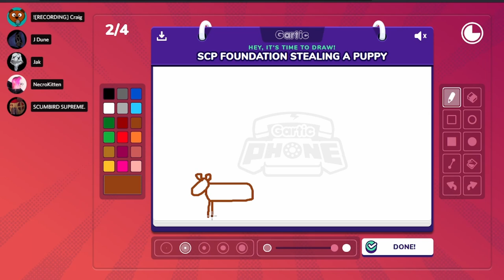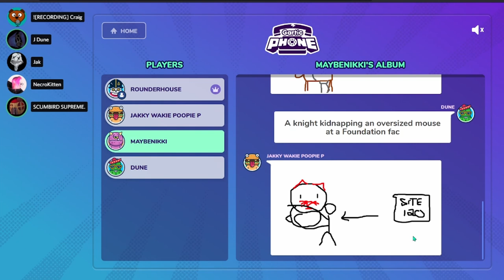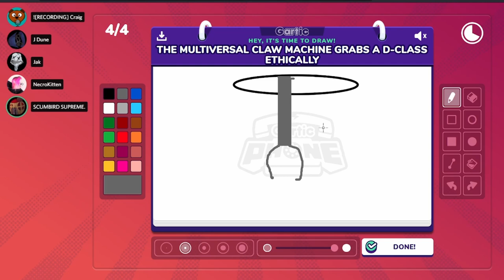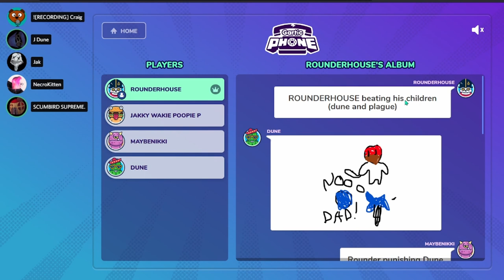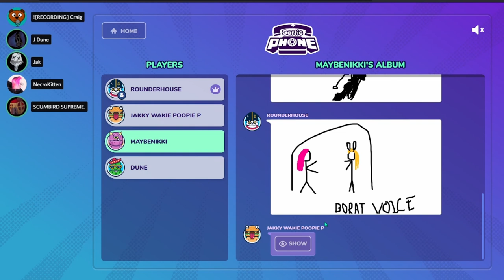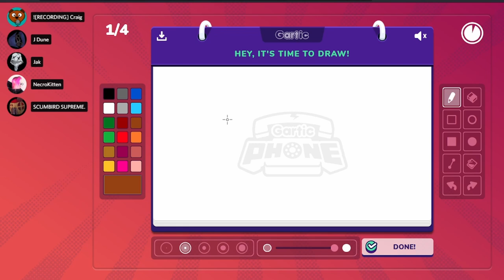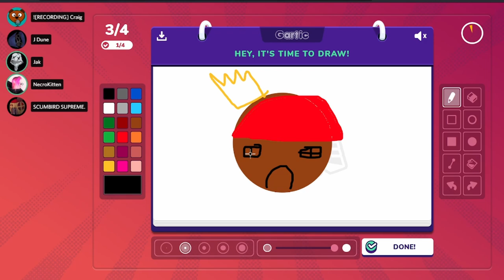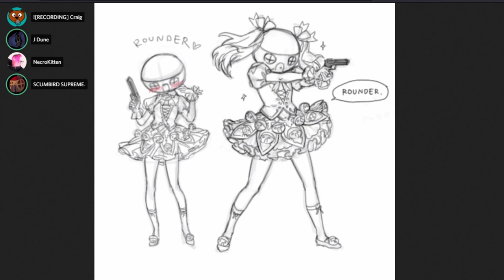YURTKAST - Episode 4: Necrokitten vs Garlic Phone